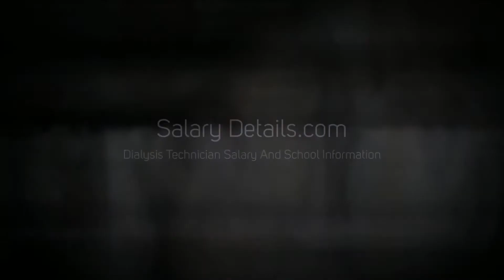Dialysis Technician Salary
The projected dialysis technician salary is furnished and also further information can be obtained associated with obtaining a position inside this sector. There's furthermore the basic training specifications and what a student must anticipate.